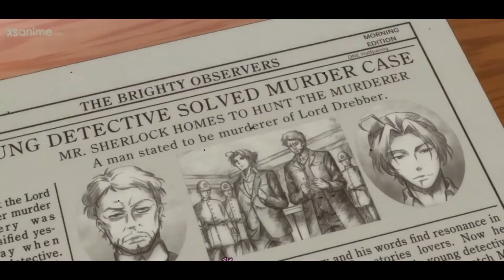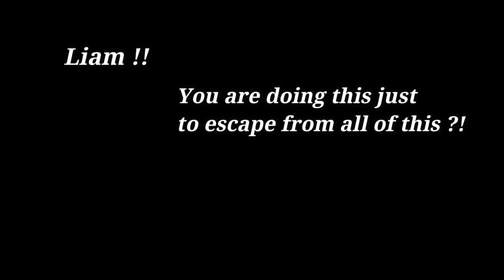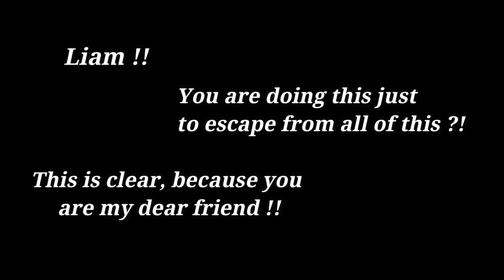Sherliam Meet Again After Decades (ASMV - AMV) | When We Were Young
This is an ASMV - AMV about sherliam meeting again after 30 years, on the same ship in the same journey ... and both begin to remember every single beautiful thing they had together ..

Liam wanted to tell sherly something 30 years ago, but he was not brave enough... so after meeting him in this journey ... he finally decided to tell him the untold words  ...
will liam telling sherly ? will sherly be happy and accepted ..
liam spent his all life escaping from his true feelings, but sherly is the only who can help him revealing them .. my sherliam heart is so soft ...

Song: when we were young - adele  (male version)
moriarty the patriot - sherliam
Artist of the fanart on pixiv (さ)